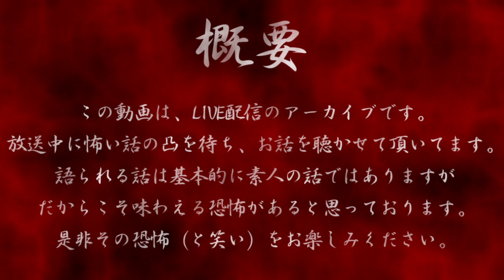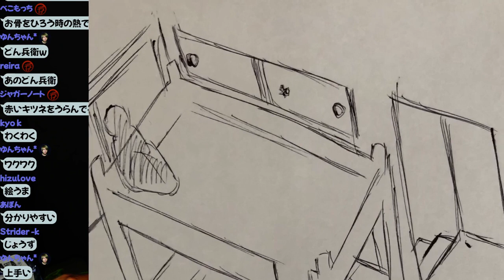だぁ～れも知らない怖い話 【エンドレスSP 2022】⑤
33話 0:20 AKIさん
34話 13:08 まさん
35話 43:16 チビ子ちゃんさん
36話 50:15 どん兵衛さん
37話 1:16:10 ミナモンさん
38話 1:21:26 梅ちゃんさん
39話 1:34:33 ふぇんりるさん
40話 1:42:06 味噌トッポさん
41話 2:03:54 蜥蜴さん
42話 2:17:41 はるばるさん